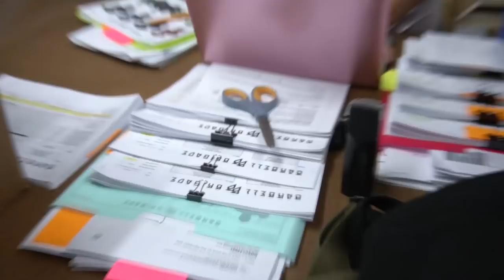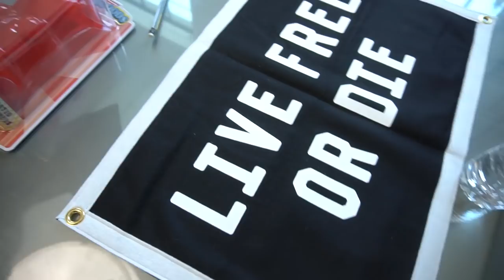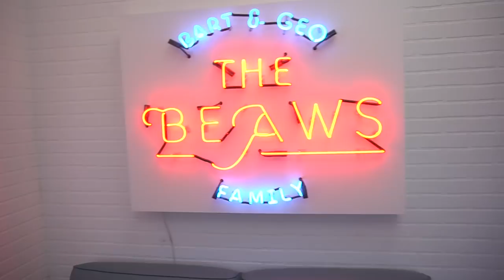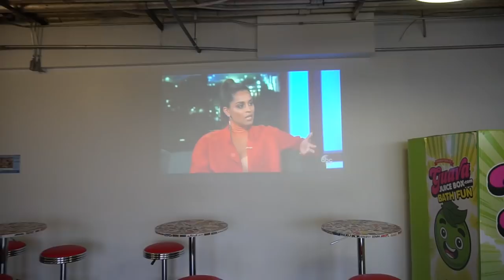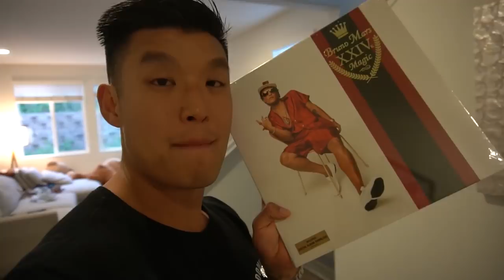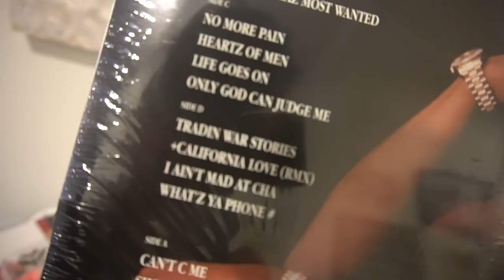We Pitched Our TV Show!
Visit Barbell Brigade Gym:
646 Gibbons Avenue